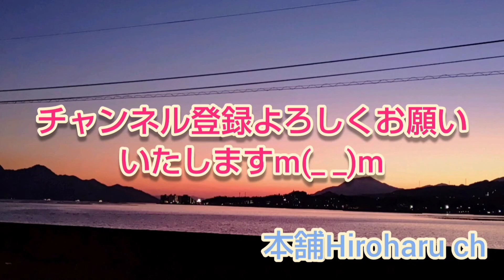【トレーラー運転手】 #91 またまたボラボラ動画🤣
ボラボラ動画走行動画😁

本舗Hiroharu ch